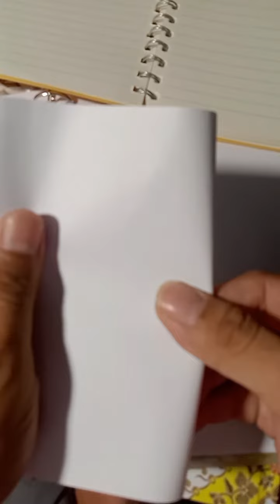[CreativeArt] :🎈💛 with Harujion 🍁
Hello everyone, i'm Harujion 🍁

art drawing satisfying creativeart creative creativeideas iralvideo